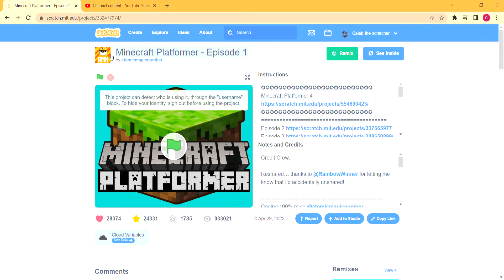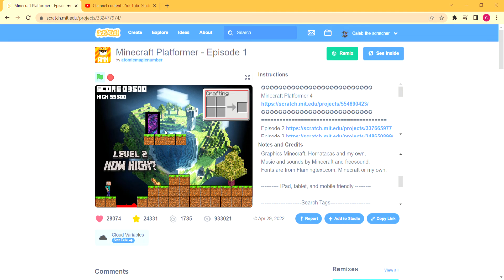Minecraft platformer episode 1 Gameplay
Try it out your self